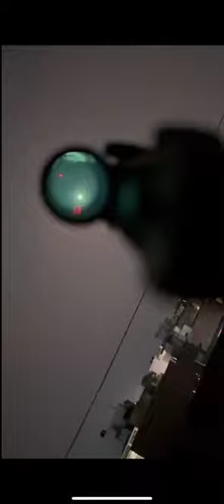Saturn🪐 Caught Through Celestron AstroMaster 130eq